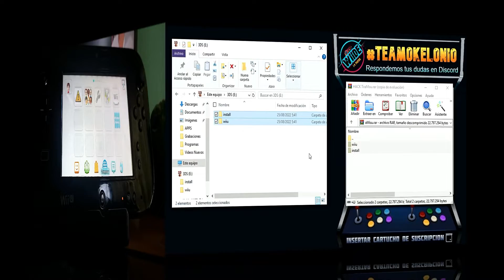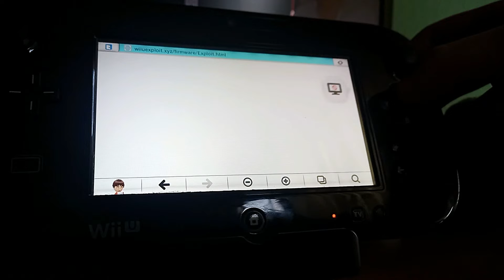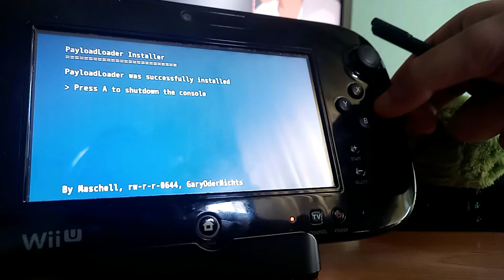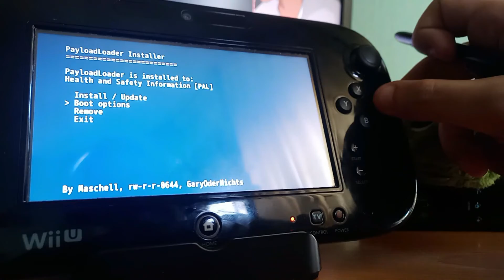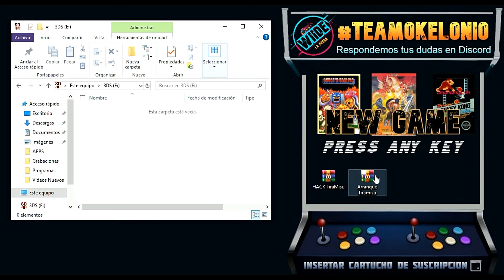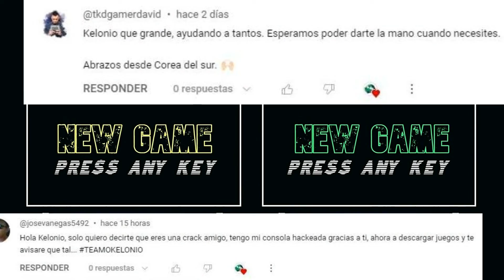¡Hackea tu Nintendo WIIU GRATIS en Minutos con CFW 🎮 (Funciona en 2026)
00:00 Introducción
01:10 Paso 1 Descargar Archivos
02:30 Paso 2 Navegador Web
03:35 Paso 3 Parasitar S&S
04:06 Paso 4 Instalar HBC y Wup
05:37 Paso 5 Parasitar Booteo
06:31 Aclaración Paquetes CFW
08:06 Despedida
08:19 Mención Suscriptores
*El vídeo enseña cómo hackear una Nintendo Wii U* con dualidad de custom firmware (Haxchi, Mocha, Tiramisu, Aroma), instalando un exploit en el prearranque para elegir el firmware vía SD, asumiendo la consola ya tiene un custom firmware (00:00:12-00:01:09).

*Pasos:*
*1.* Descargar archivos (00:01:09-00:02:03): Descarga "Hack Tiramisu" (WinRAR) del comentario fijado.

*2.* Preparar SD (00:02:03-00:02:22): Inserta la SD, copia las carpetas del paquete a la raíz.

*3.* Ejecutar exploit (00:02:22-04:05): En el navegador de Wii U, accede a "wiiuexploit.xyz", ejecuta el exploit (Run + X), instala en "Salud y Seguridad" vía Tiramisu (Installer - Check - Install).

*4.* Instalar Homebrew y Wupinstaller (00:04:05-05:36): Reinicia, abre Tiramisu desde "Salud y Seguridad", instala Homebrew Launcher y Wupinstaller en NAND, apaga y reinicia desde corriente.

*5.* Configurar prearranque (00:05:36-06:38): En "Salud y Seguridad", ajusta "Boot Options" a "Switch to Payload" para el prearranque.

*6.* Elegir custom firmware (00:06:38-08:06): Vacía la SD, copia el paquete del firmware deseado (ej. Tiramisu) a la raíz, inserta en la Wii U y ejecuta el firmware al iniciar.

*Nota* (00:08:06-00:08:29): Aroma en beta, puede fallar. Soporte en comentarios o "La Wiide".